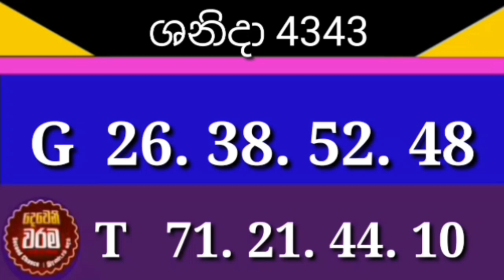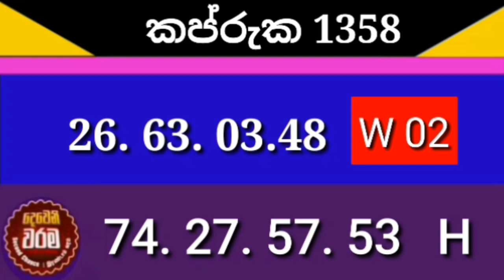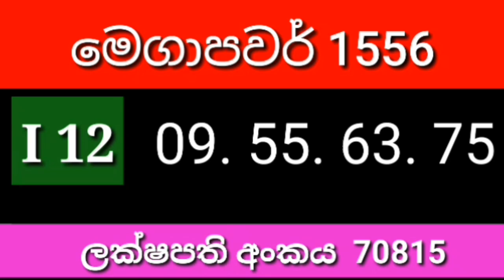Lottery Result DLB NLB ලොතරැයි දිනුම් අංක 2023.08.16 Lottery​ Result​ Sri Lanka lotharai​ dinum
Lottery Result DLB NLB ලොතරය් දිනුම් අංක 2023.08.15 Lottery​ Result​ Sri Lanka lotharai​ dinum

Sri Lanka lotharai​ dinum

lottery results
lottery draw
lottarai prathipala
prathipala,lotahrai dinum
lottery results

Dhana Nidhanaya
lothari dinum adima 2023, lotharai dinum adima ,lotharai jaya anka, ada​ Kotipathi​ lothari dinum adima Govisetha​ yesterday, lotharai rahas , Lagna​ wasana​ lotharai prathipala , Superball​ today lotharai lotharai dinum anka, Shanida​ Kapruka​ lotharai prathipala, Sasiri​ lotharai dinum adima yesterday, Jayoda​ lotharei​ dinum edim Govisetha Govisetha govisetha govisetha govisetha Sanwardana​ wasanawa​ #Mega​ Power​ govisetha gowisetha Govisatha mahajana sampatha mahajana sampatha mahajana sampatha lagna wasanawa lagna wasanawa shanida wasanawa